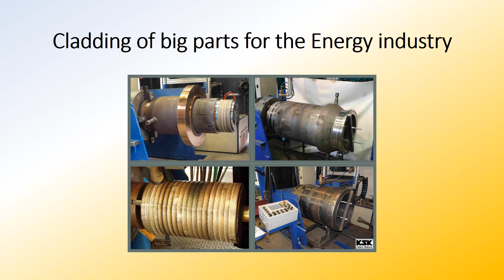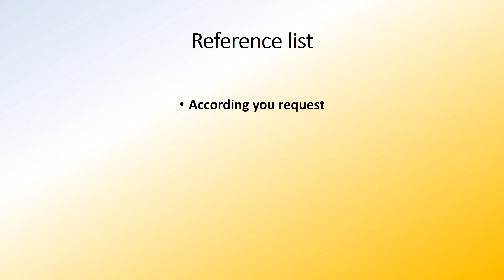PTA SURFACING - KSK s.r.o., Česká Třebová